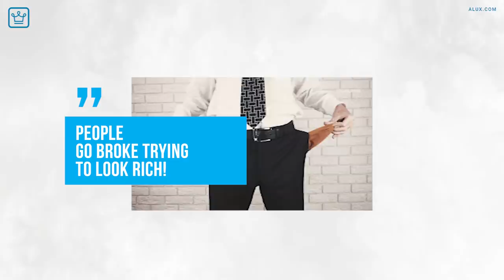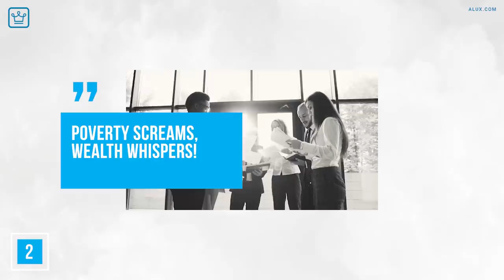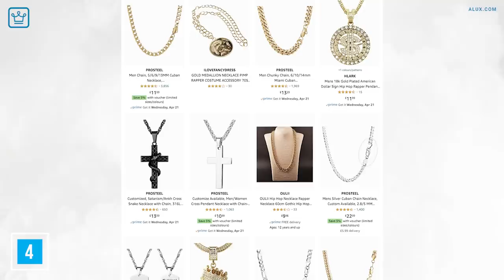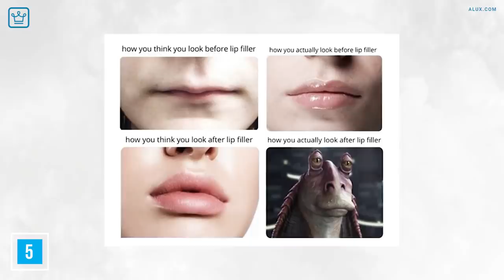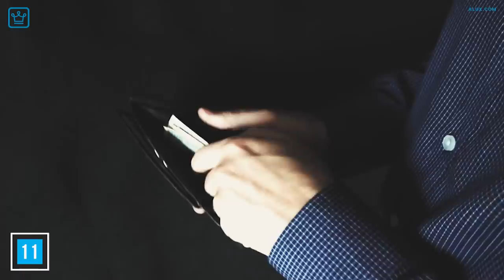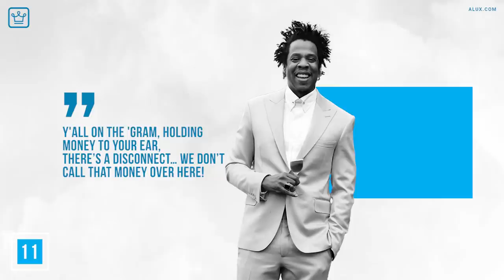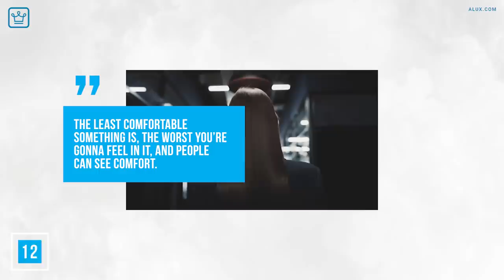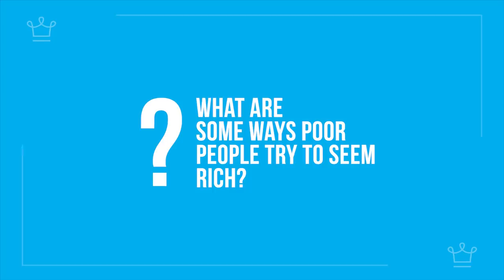15 Ways Poor People Try to Look Rich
People go broke trying to look rich!

In this Alux.com video we will be answering the following questions:
Why do poor people insist to look rich?
Why do poor people try to look rich when they're not?
What are 15 Ways that Poor People Try to Look Rich?
Why do poor people like to fake being rich?
How are poor people trying to look rich?
How are people wasting money trying to look rich?
Why trying to look rich is a sure way to poverty?

00:00 - Intro
00:50 - Your car is more expensive than your house
01:36 - They brag about money
02:15 - Bedazzled anything & Sequin dresses
03:03 - They buy zirconium and try to pass it off as diamonds
03:47 - Bad plastic surgery & Fake tans
04:41 - They rent or borrow cars to go on dates
05:37 - They overdress
06:12 - There’s less money in the bag than you paid for the bag
06:58 - Impressive fence but not so much beyond it
07:20 - Name dropping
08:28 - Cash
09:33 - They prioritise design over utility
10:17 - They pretend entry level brands are luxury brands
11:26 - You are a walking billboard for brands
12:32 - Fancy place in a shitty area
13:11 - Question